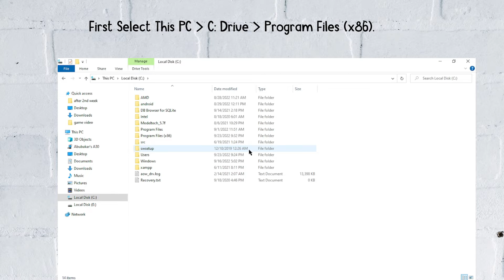How to Find the File Location for NBA 2K23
In this video,  you’ll learn how to find the game folder, directory, or save file location for NBA 2K23 on Steam.